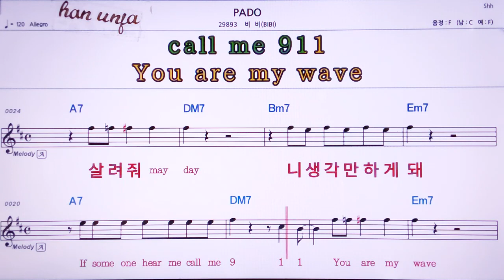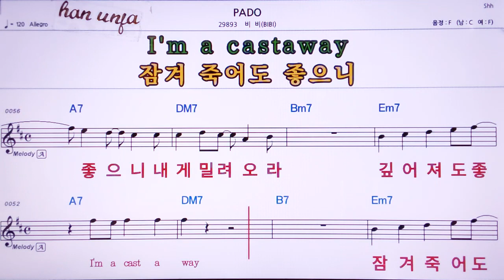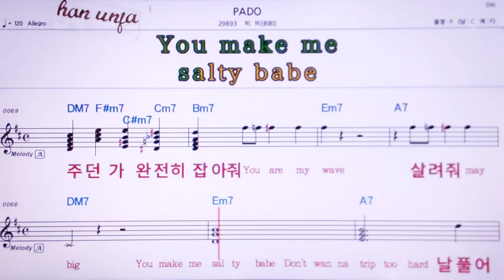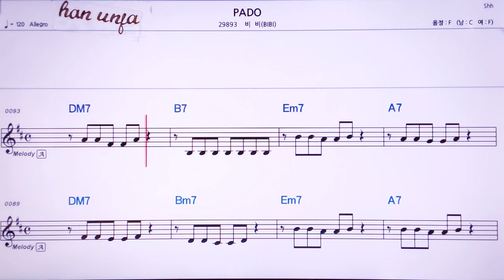💖PADO/BIBI 👍MR,노래방, 악보, 코드,Karaoke With Sheet Music